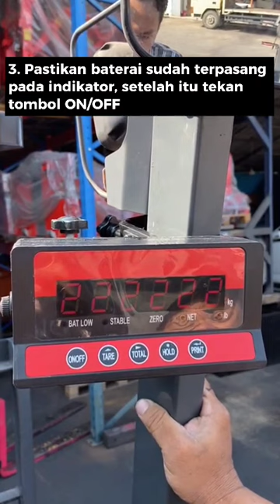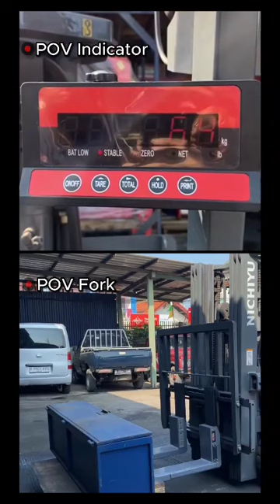Fork Scale Forklift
Optimalkan produktivitas gudang Anda dengan Fork Scale Forklift! Perangkat ini tidak hanya mengangkat, tetapi juga menimbang beban secara akurat, langsung saat Anda bekerja. Hemat waktu dan tingkatkan efisiensi operasional Anda sekarang!

Have a question or need assistance? We're here to help.